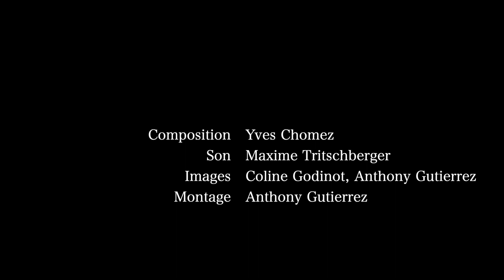"L'orchestre imaginaire" by Eric Tarantola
This is a teaser from a stage performance in Le Teil, FRANCE.
Lez'arts Collectif Festival, on July 2021.